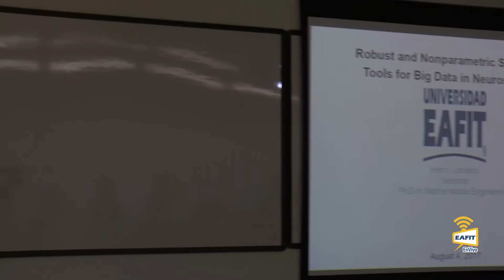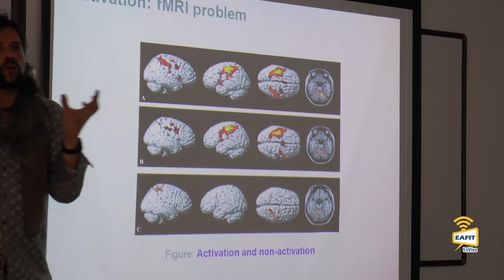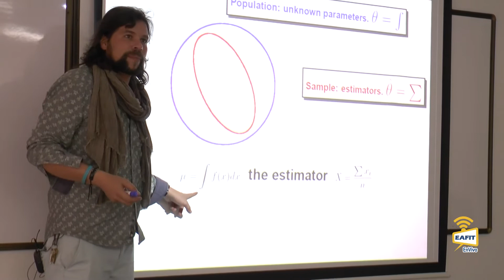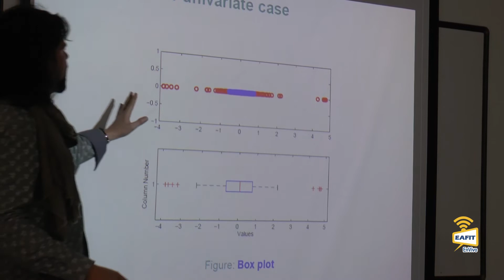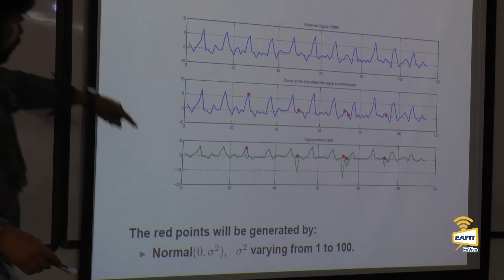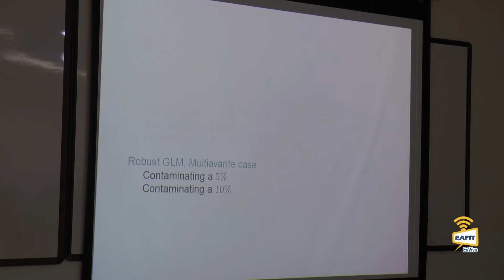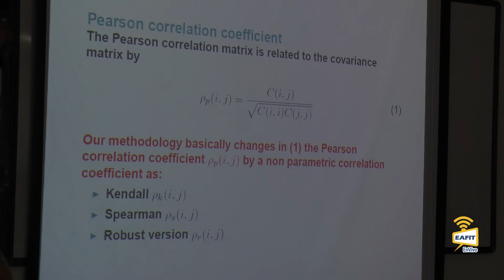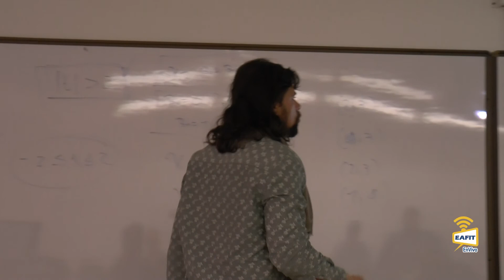Robust and Nonparametric Statistical Tools for Big Data in Neuroscience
Robust and Nonparametric Statistical Tools for Big Data in Neuroscience. Henry Laniado Rodas
Escuela de Ciencias Universidad EAFIT. Agosto 4 de 2017
Seminario de Doctorado en Ingeniería Matemática Universidad EAFIT.
Seminar of the PhD in Mathematical Engineering EAFIT University.
Abstract: How the human brain works is one of the most beautiful questions we have been asking our whole life, and it is amazing how the statistical field can help to answer this question. Functional Magnetic Resonance Imaging (fMRI) is one of the top techniques within the neuroimaging field that relates with this topic. The aim of fMRI data analysis is to determine which regions of the brain are either activated or inactivated with respect to an experimental design. In order to do this, one must consider a large partition of the whole brain, consisting of a set of very small cuboid elements called voxels, each of one representing a million of brain cells.  After the patient is subjected to some type of stimulus (auditory, visual, mechanical), the result of the entire procedure is an image of the brain, showing some zones that were positively related to the experiment and the rest of the area, represents the non-activated zones, i.e. the areas that did not have relation at all with the experiment.  Note that they are actually clusters of voxels—perhaps hundreds of them. This leads to the statistical problem of how to manage this dataset to obtain an image as the explained previously. Complexity and massive amount of this kind of data, and the presence of different types of noises, makes the fMRI data analysis a challenging one; that demands robust and computationally efficient statistical analysis methods for high Dimensional data. The classical approach is to consider in each voxel of the brain a General Linear Model to estimate if the observed signal is significantly similar to the expected signal, in order to decide activation or not activation for each voxel. However, we need to be aware of the assumptions of the models, in order to consider the results as valid and then obtaining correct statistical inference, but with this kind of data, these assumptions do not always hold. So, the adopted methodology to address fMRI statistical analysis lacks of robustness, although it is computationally efficient. We propose here a non-parametric a robust statistical techniques to face this problem, while maintaining efficient computational time, comparable with the classic method. In other wor

Herramientas estadísticas robustas y no paramétricas para grandes datos en neurociencia. Resumen: Cómo funciona el cerebro humano es una de las preguntas más bellas que hemos estado preguntando toda nuestra vida, y es sorprendente cómo el campo estadístico puede ayudar a responder a esta pregunta.